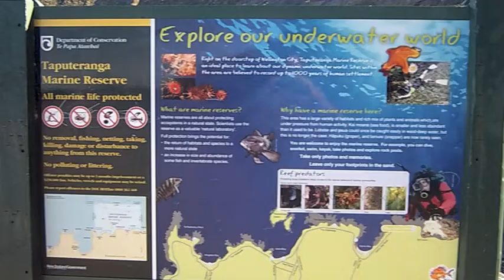Noi Zelandiamo: Taputeranga Marine Reserve (New Zealand)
Il Taputeranga Marine Reserve si trova a Wellington (Nuova Zelanda).